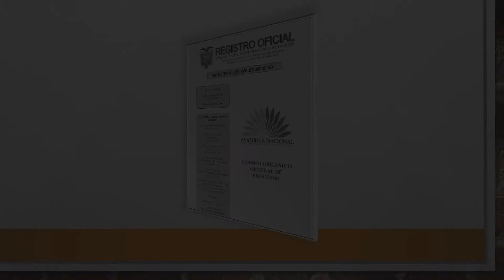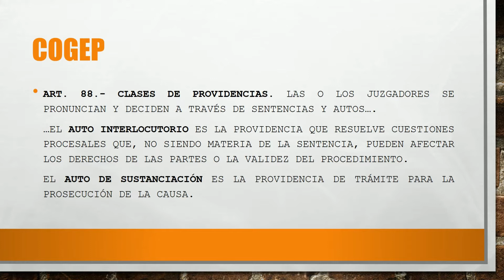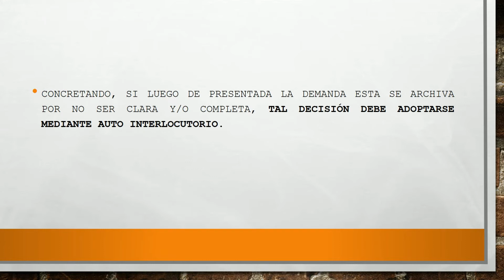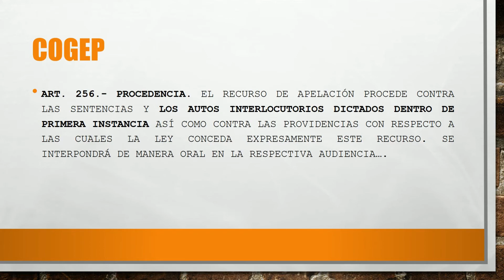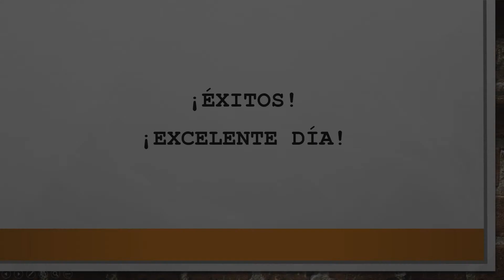COGEP: ¿Procede el recurso de apelación al auto de archivo de la demanda?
COGEP: ¿Procede el recurso de apelación al auto de archivo de la demanda? | En este video se absuelve la siguiente interrogante: ¿Procede la interposición del recurso de apelación al auto de archivo de la demanda dictado por no aclararla y/o completarla con el COGEP?

Déjame conocer tus opiniones y sugerencias en la zona de comentarios.